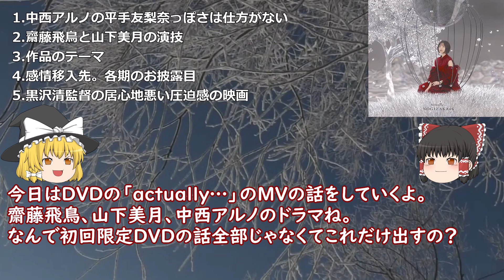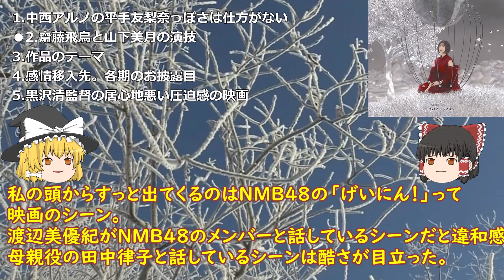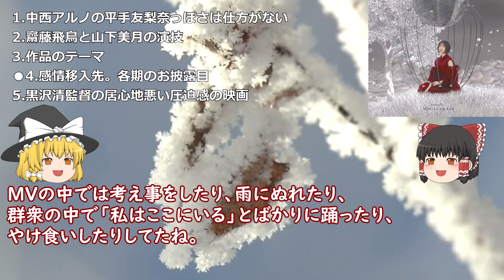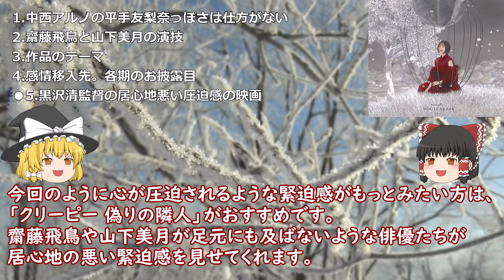【乃木坂46】初回限定版「Actually...」のMV感想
北野日奈子の卒業ライブを待っているときに
一気に台本を作りました。

北野日奈子の卒業ライブの話の動画に時間を割きたいので、
画像を使ったりして凝った作りにしていません。

00:00 前説
00:52 1.中西アルノの平手友梨奈っぽさは仕方がない
03:26 2.齋藤飛鳥と山下美月の演技
04:38 3.作品のテーマ
06:14 4.感情移入先。各期のお披露目
07:46 5.黒沢清監督の居心地悪い圧迫感の映画

げいにん NMB 映画
クリーピー 偽りの隣人